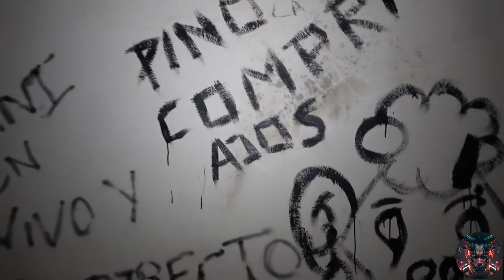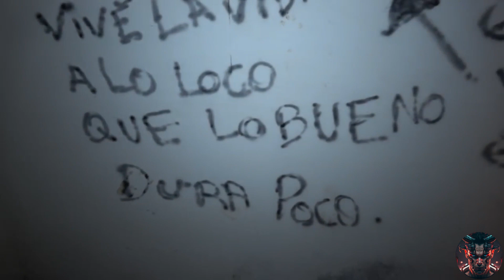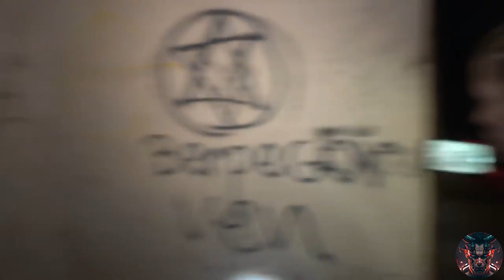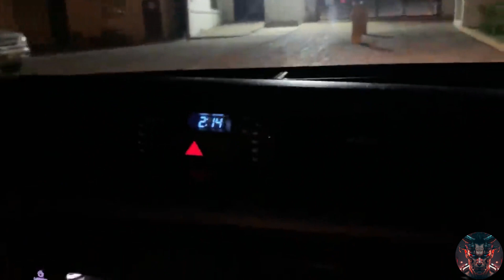3 EXPLORACIONES URBANAS QUE TERMINARON MUY MAL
Descubre las exploraciones urbanas más peligrosas y aterradoras que terminaron en desastre! En este video, te presentamos tres historias impactantes de exploradores urbanos que se aventuraron en lugares prohibidos y enfrentaron graves consecuencias. Desde edificios abandonados hasta túneles secretos, estas exploraciones te dejarán sin aliento. Prepárate para vivir la emoción y la tensión mientras descubres los oscuros secretos que estas ciudades esconden.